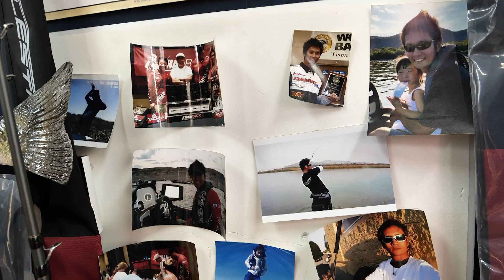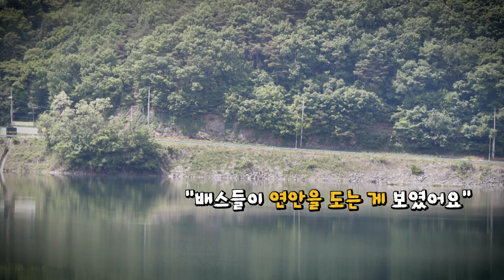다시 돌아온 이글아이 양영곤! 배스 낚시의 모든 것을 알려준다!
다시 돌아온 이글아이 양영곤! 그의 낚시가 다시 시작된다.

오랜만의 방송! 워밍업을 위해 다양한 유형의 포인트를 찾았는데...

다양한 포인트만큼 많은 마릿수의 배스들이 나오고

이글아이 양영곤이 알려주는 배스 낚시의 모든 것!